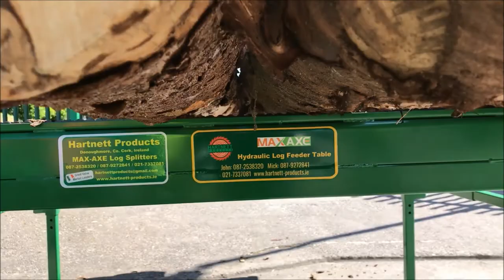Log Feeder Table for Firewood Processor